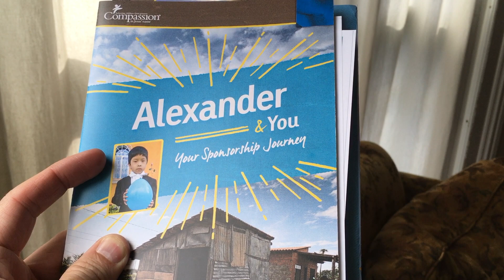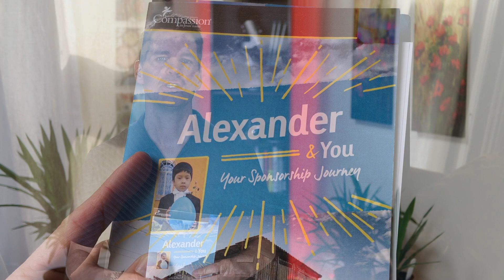Happy Birthday and Other Channel News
free-resources

free-resources